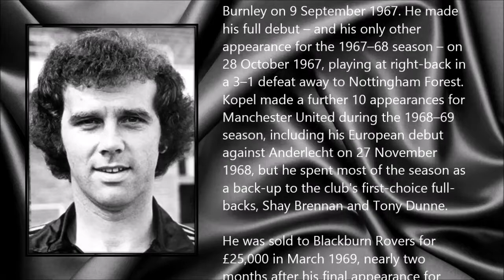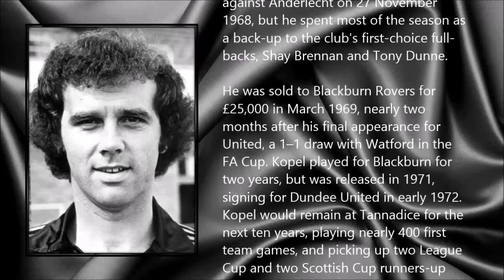Frank Kopel ● A Simple Tribute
Frank Kopel (28 March 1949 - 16 April 2014)